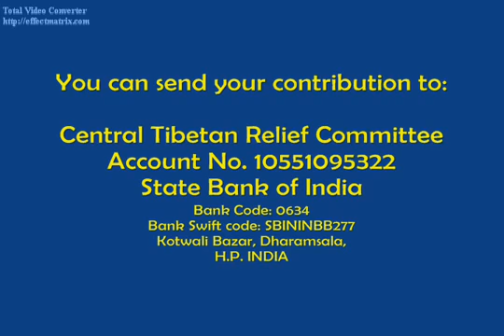Appeal for Phuntsokling Tibetan Settlement Relief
The Central Tibetan Relief Committee (CTRC) would like to make this appeal with utmost earnestness and urgency to individuals, institutions and organizations to come forward to render the most needed relief and solace to the farmers of Phuntsokling Tibetan Settlement in helping them rebuild their livelihood that was devastated by the fateful calamity on October 12, 2013.

Phuntsokling Tibetan settlement is located at 80 kms from Gopalpur, the standing crop of corn (75 days old crop) were entirely destroyed by the gust of the storm. Apart from the crops; fruit trees, some dwelling houses, cattle sheds and electricity poles within the settlement were also badly damaged by the storm. Fortunately, no lives were lost.  The estimated loss caused by the calamity is approximately 20 million Indian rupees (equivalent to US $ 333,333.00).

Executive Secretary
Central Tibetan Relief Committee
Dharamsala-176215
Distt. Kangra, H.P India
Youtube: Appeal for Odisha Phuntsokling Relief

Bank Account Details:
Bank Swift code: SBININBB277
Kotwali Bazar, Dharamsala,
H.P. INDIA